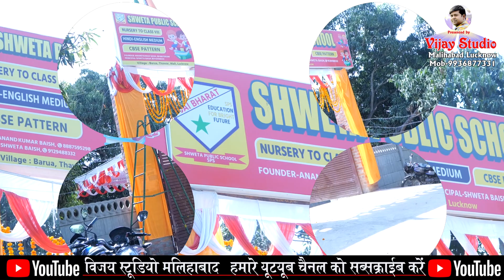Shweta_Sublic_School Madhuri Singh